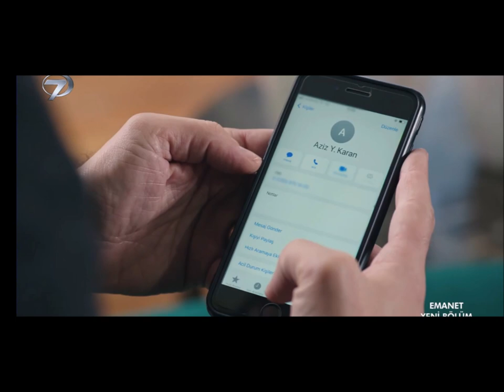Emanet Capítulo 362: ¿De dónde viene esta inseguridad?